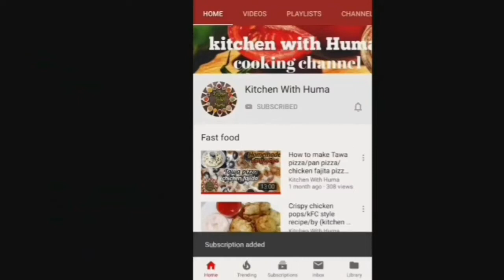Mix vegitables rice recipe|| sabzi Ka pulao recipe ||easy recipe by kitchen with huma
Mix vegetable rice recipe, sabzi Ka pulao recipe, it's easy ,tasty and healthy recipe made by huma with simple and easy method to watch full recipe start to end for perfect taste making.
if you like press to like thumb up.